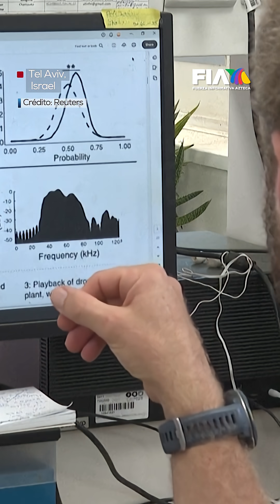¿Las plantas hacen ruido? ¡Así suena una con estrés! Y los bichos pueden escucharlas...🐝🌱🪲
Israel | ¿Las plantas hacen ruido? ¡Así suena una planta estresada!

Investigadores de la Universidad de Tel Aviv, descubrieron que al colocar insectos, algunas plantas hacen ruidos que otras que están sanas, no hacen. La investigación demostró cómo los insectos son capaces de escucharlas y eligen las sanas para poner sus huevos.

"Muchos animales podrían estar interactuando así con las plantas; pensemos en hervíboros, polinizadores y frugívoros".

¿Y tú qué piensas?